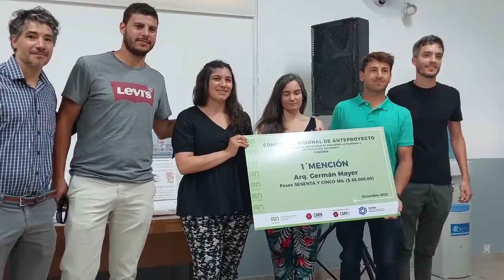Nuevo edificio de Desarrollo Humano se entregaron los premios al proyecto